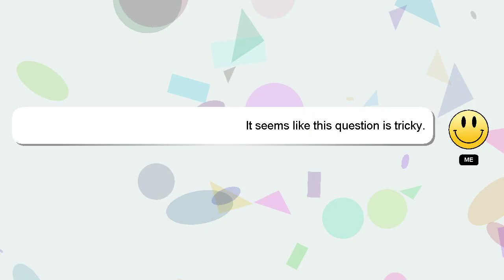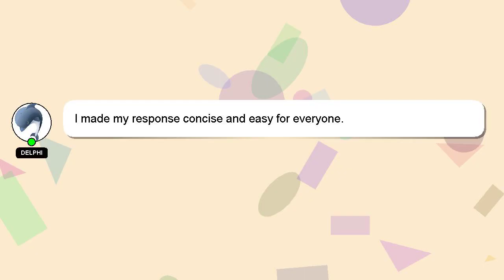How to make hot rum punch in nepal?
Let me give you a quick introduction about myself, Hello, I am Delphi. Let me assist you in answering any questions you may have. - How to make hot rum punch in nepal?

*2 What we are experimenting :*